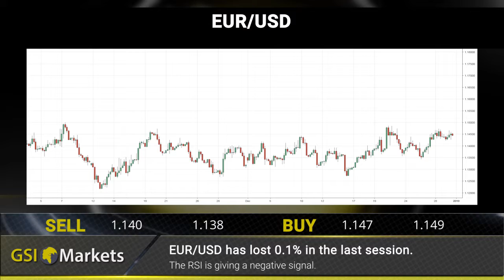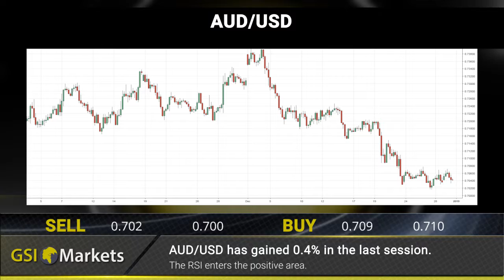Daily Market Review by GSI Markets 03.01.2019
AUD/JPY at two year lows 00:20
BREXIT toes a thin line 00:28
Courtesy of the government shutdown 00:37

EUR/USD: EUR/USD has lost 0.1% in the last session 00:49
Gold: XAU/USD has traded sideways in the last session 00:55
USD/JPY: USD/JPY has plunged 0.5% in the last session 01:02
AUD/USD: AUD/USD has gained 0.4% in the last session 01:10